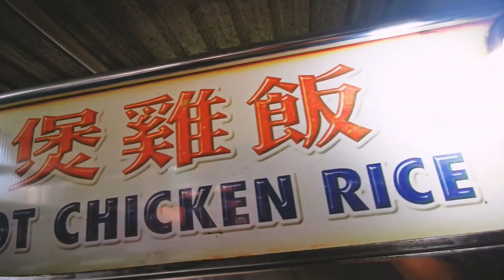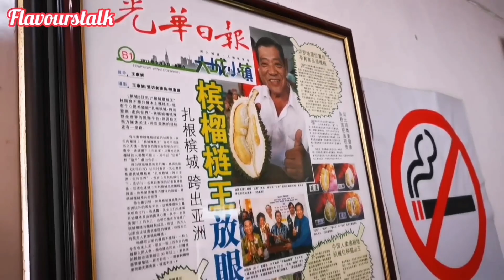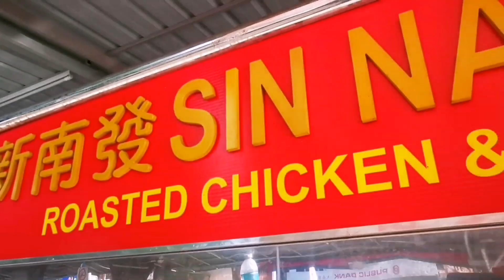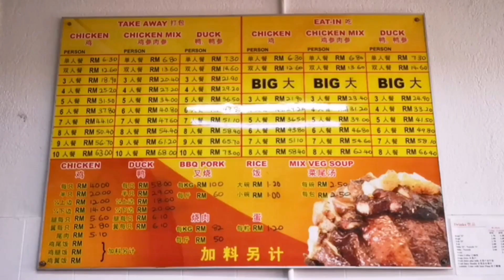糖王郭鹤年也喝过的咖啡 Sugar King Robert Kuok tried their Coffee ＂Throw Back＂ ClayPot Rice Porridge ＆ Roasters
Tanjong Tokong clay pot rice
Guang Thye Lai Coffee shop
Tai Buan Porridge
Sin Nam Huat Chicken Rice